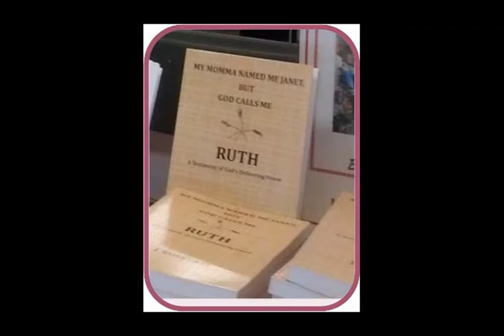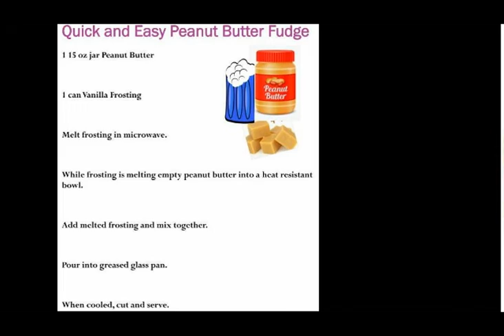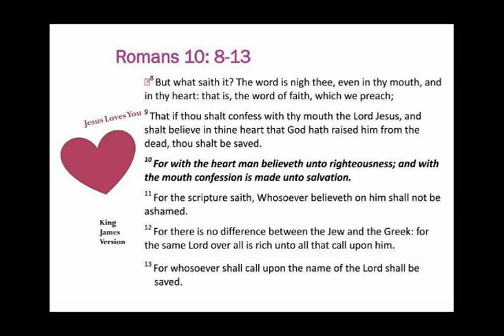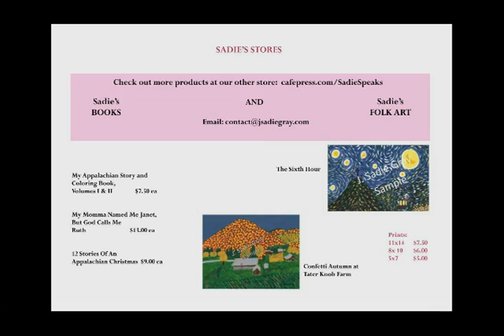October 7, 2015 J. Sadie Variety Show as broadcast on WKXV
God Talks About Ruth
The Lord has given us this show so we can glorify Him. He has brought us through a lot of big things and a lot of little things. We'll tell a little bit about it in this show.